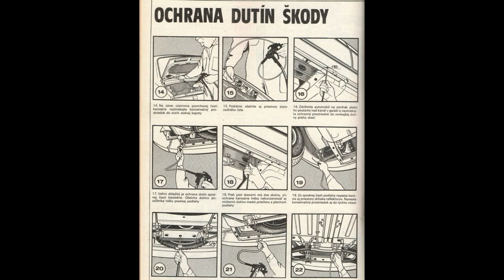Skoda RWD rust protection treatment \ Aplicare protectie anticoroziva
Another DiY video , in which I show how to protect an old RWD Skoda chassis from corrosion .
With a small budget around 50 euros and some tools , you can protect your car from salt and humidity and other factors that make the majority of car to rust from the inside .
The entire procedures take around 2 to 3 hours .
Even though the treatment is apply on a old RWD Skoda model from the series 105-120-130 , the principal si the same and it can be apply on other type of vintage cars .